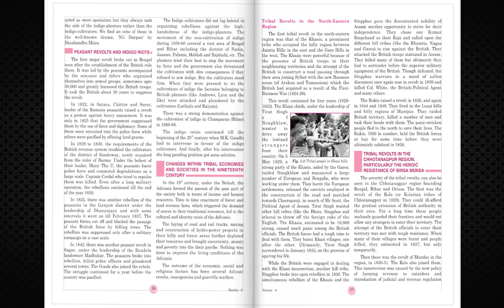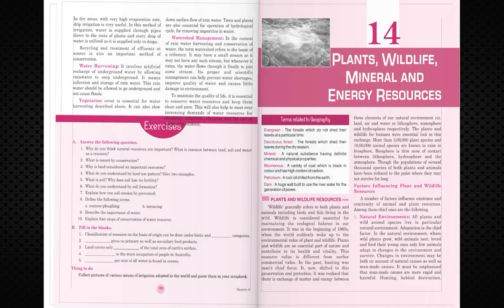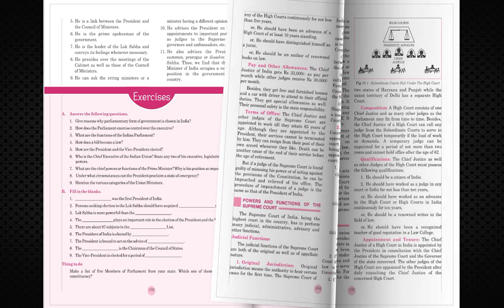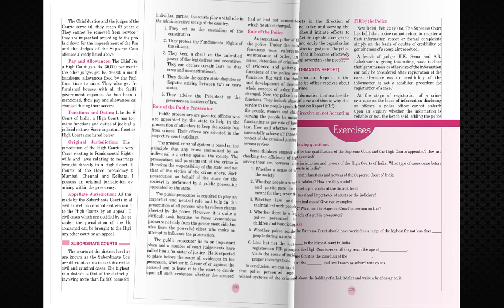TV ANAND BOOKS FB 130 SOCIETY 8